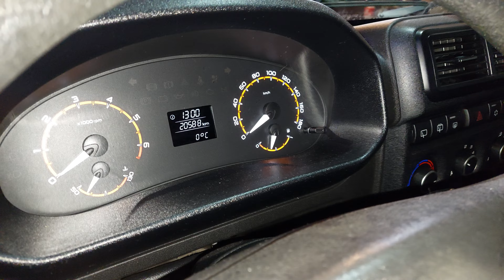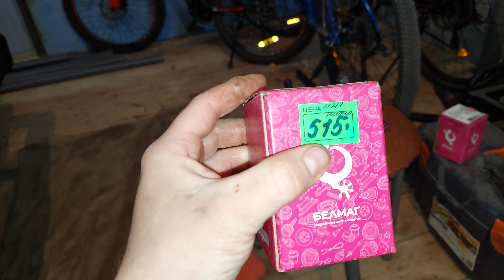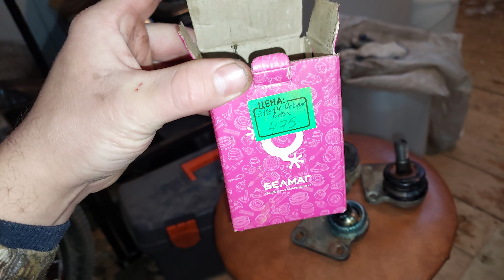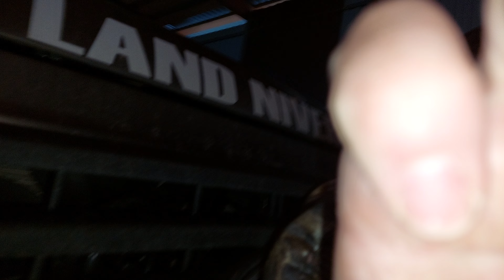Первый ремонт Нивы, пробег 20588км! Полезная информация по шаровым опорам нового образца!